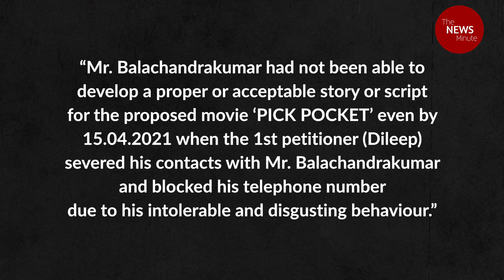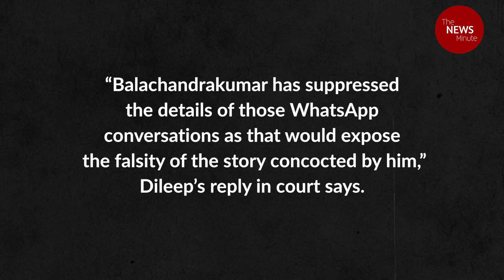What is Dileep’s response to Balachandrakumar’s allegations? | Let Me Explain | ദിലീപ്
Actor Dileep files reply in trial court on allegations made by filmmaker Balachandrakumar.

In this episode of Let Me Explain, Anna Isaac looks at Dileep’s counter to his former friend Balachandrakumar’s allegations against him. Dileep filed a 27-page reply countering the accusations made by Balachandrakumar. What do his statements mean? And will they have any bearing on the sexual assault case?